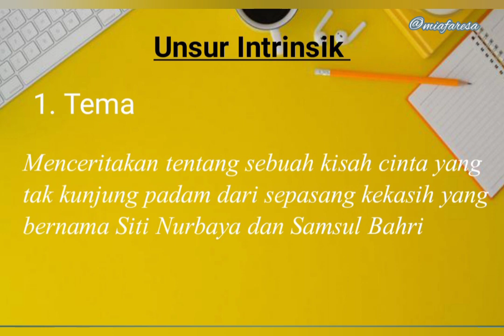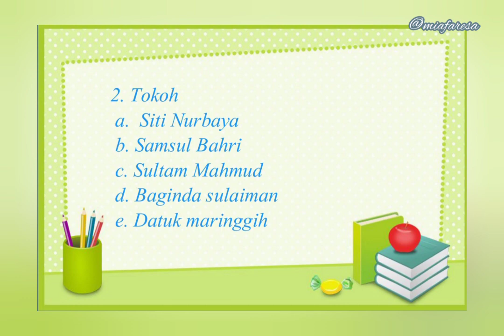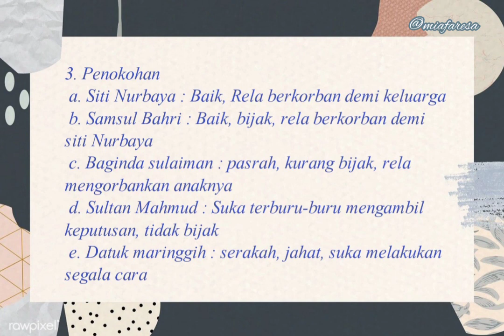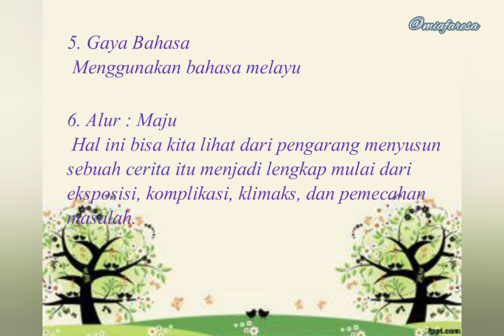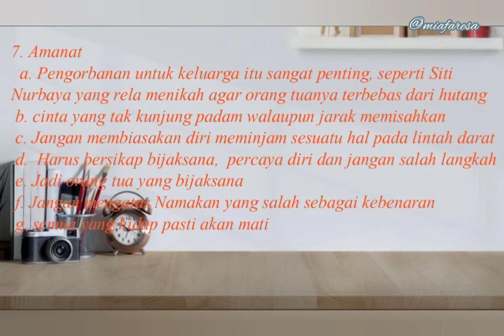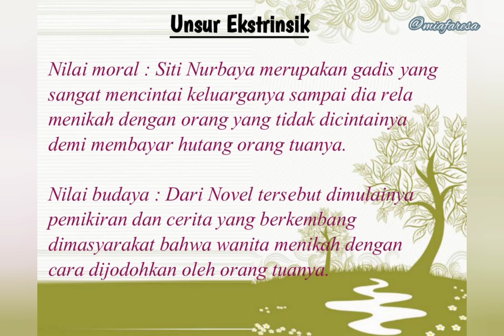Analisis Unsur Intrinsik dan Ekstrinsik Novel Siti Nurbaya || By: Mia Faresa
Vidio ini tentang unsur intrinsik dan Ekstrinsik yang ada pada Novel Siti Nurbaya. Untuk melengkapi tugas Sejarah Sastra Indonesia